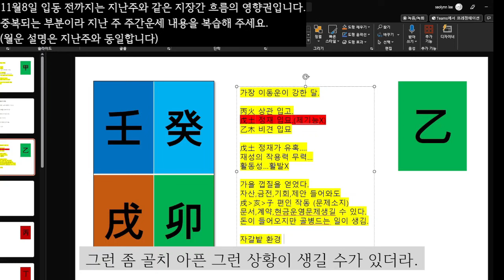☯️2023년10월30일-11월05일 을목